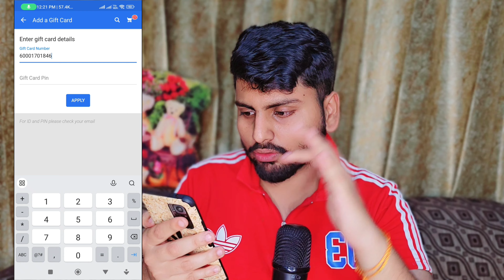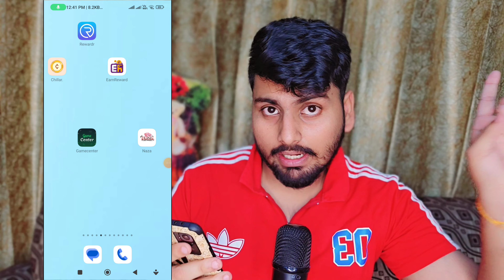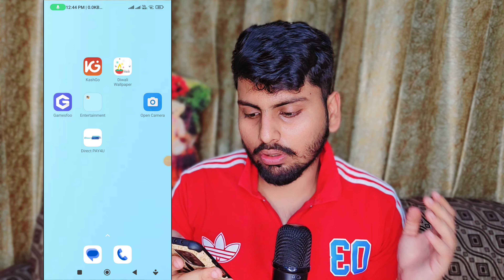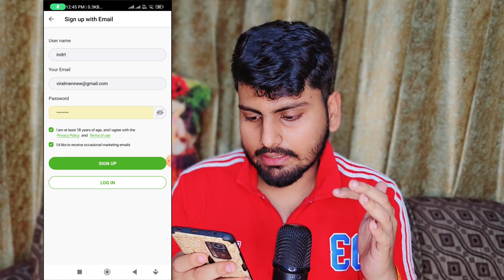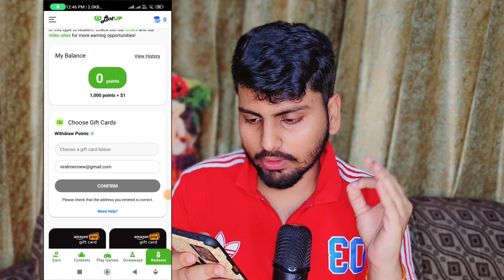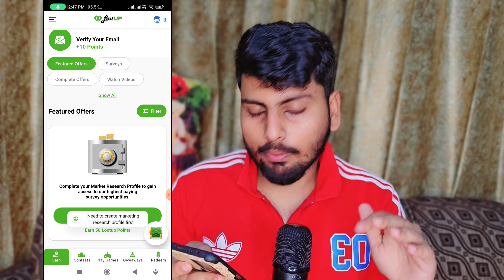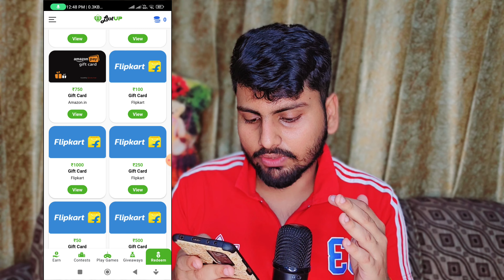Flipkart Free Shopping / Flipkart Unlimited Gift Card Voucher Free |100000/ ka Gift Voucher / 2024 🔥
This video is about free flipkart gift card. Get to know about how to get flipkart gift card for free and about free flipkart gift card kaise paye.

Flipkart Gift Card Offer is prepaid process and is equivalent to cash and you can use Flipkart Gift Card only on online shopping. You can use Flipkart gift card codes free during any sale. Select new Flipkart gift card, to know how to get Flipkart gift card codes for free. The free Flipkart gift card is a great option for saving money while shopping online.

The biggest advantage of using gift card for flipkart is that they can be used even during a sale to maximise your savings along with your happiness.